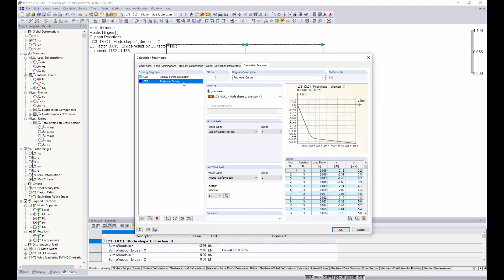[EN] [EN] FAQ 002258 | Welche Hilfsmittel stehen für eine Pushover Analyse zur Verfügung?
Frage:
Welche Hilfsmittel stehen für eine Pushover Analyse zur Verfügung?

Antwort:
In RFEM ist es möglich, eine Pushover Kurve oder auch Kapazitätskurve zu ermitteln und diese nach Excel zu exportieren. Im Folgenden sind die Schritte aufgelistet, welche ausgeführt werden müssen:

Definition von nichtlinearen Gelenken:

1. Plastisches Gelenk nach FEMA 356: Ein nichtlineares Gelenk (elastisch-plastisch oder starr-plastisch) mit voreingestellten Fließkennwerten und Akzeptanzkriterien für Stäbe aus Stahl (Kapitel 5 der FEMA 356). Die Fließgrenzwerte sind abhängig vom Stab und werden automatisch voreingestellt. Die Diagrammparameter werden je nach Querschnittstyp interpoliert. Die "FEMA" Gelenke können benutzerdefiniert angepasst werden.

Plastisches Gelenk nach EN 1998-3: Bilineare Definition der Fließkurve. Die bilinearen Gelenke haben ebenso voreingestellte Fließkennwerte, Akzeptanzkriterien und Fließgrenzwerte, können aber manuell angepasst werden. Die Nutzung der plastischen Gelenke hat den Vorteil einer farblichen Darstellung der Gelenke bei Auswertung der einzelnen Lastschritte. So kann beispielsweise das Überschreiten eines Akzeptanzkriteriums schnell erkannt werden.

2. Alternativ zu der Definition eines Gelenkes gibt es in RFEM die Stab-Nichtlinearität "Plastisches Gelenk". Hier kann ein perfekt plastisches Verhalten definiert werden, die plastischen Grenzwerte sind manuell einzugeben. Der Vorteil dieser Option ist, dass die Lage des sich bildenden plastischen Gelenkes automatisch gefunden wird.

3. Definition der Last-Schemas für die nichtlineare Analyse: Diese kann manuell durch Eingabe von Lasten in einen Lastfall erfolgen, zum Beispiel eine gleichverteilte Last über die Gebäudehöhe. Eine Lastverteilung analog zum Verlauf der Eigenform kann mit dem Modul RF-DYNAM Pro Ersatzlasten automatisch generiert werden. Dieses Modul ermittelt Eigenwerte und Ersatzlasten basierend auf dem Antwortspektrenverfahren. Für jeden gewählten Eigenwert werden Ersatzlasten generiert und in Lastfälle nach RFEM exportiert.

4. Laststeigerung in RFEM: In den Berechnungsparametern der Lastfälle kann eine Laststeigerung definiert werden. Die Ergebnisse aller Laststufen können analysiert werden. Besonders bei Verwendung der "Plastischen Gelenke" kann man die Plastifizierung durch die farbliche Markierung der Gelenke gut auswerten. Wichtig ist, die exportierten Ersatzlasten (aus RF-DYNAM Pro) zu skalieren, sodass die Steigerung der Lasten nicht in zu großen Schritten erfolgt. Ein Lastfall, wie er aus RF-DYNAM Pro exportiert wird, und empfohlene Berechnungsparameter sind in Bild 3 dargestellt.

5. Berechnungsdiagramme zur Erstellung der Pushover Kurve: Diese finden Sie in den "Globalen Berechnungsparametern". Sie können auf der vertikalen Achse die Gesamterdbebenlast und auf der horizontalen Achse die Verformung in Dachebene definieren und erhalten somit die gewünschte Pushover Kurve. Diese Daten lassen sich problemlos zu Excel exportieren.

Di...